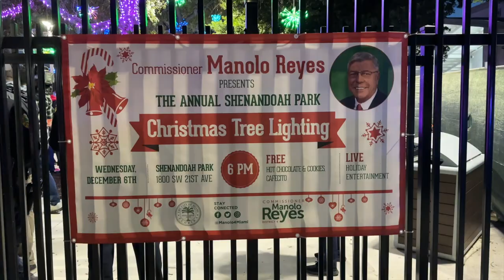First lighting of the Christmas Tree at Shenandoah Park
Commissioner Manolo Reyes joyfully marked the first lighting of the Christmas Tree at Shenandoah Park.